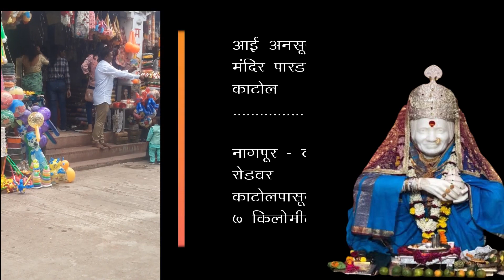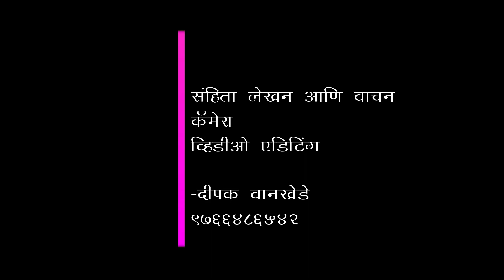सती अनसूया माता मंदिर पारडसिंगा (काटोल) / कुलस्वामिनी मीडिया प्रस्तुती / आपला परिसर आपली माणसं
आपला परिसर आपली माणसं या कुलस्वामिनी मीडियाच्या नव्या को-या  व्हिडीओ मालिकेत मी आपले स्वागसतीत करतो. आज या व्हिडीओच्या पहिल्या भागात आपण आई अनसूया मातेच्या मंदिरात जावू या.  व्हिडीओला नक्की पाहा श्ेअर करा आणि चॅलन सस्ब्क्राईब केलं नसेल तर नक्की करा.